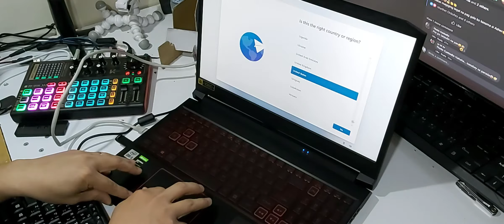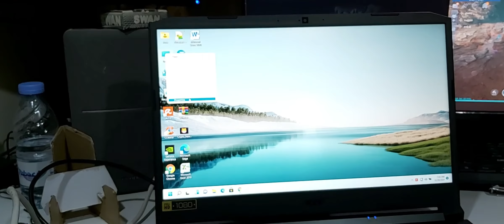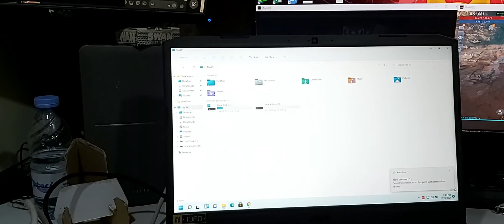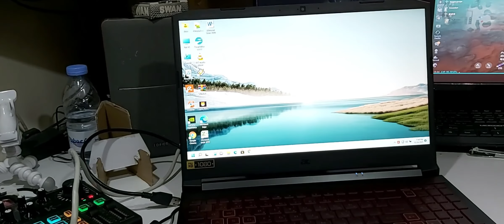ACER Nitro 5 Install windows 11 using USB Stick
Specifications:
CPU: Intel Core i7-1355U (13th Gen)
GPU: NVIDIA GeForce RTX 3050 FHD-LED IPS Display
display size: 15.6"
OS: Windows 11 64x
Storage capacity: 1Gb SSD
RAM: 16 GB RAM DDR4
Webcam: 720p HD Camera